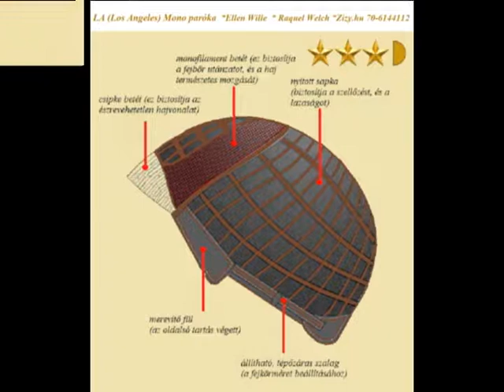EW LA Mono paróka Raquel Welch 2018 07 ZIZY HU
A hosszú hajú álom. Olyan izgalmas, mint maga a lüktető város. Szeretjük!
LA (Los Angeles) Mono paróka  *Ellen Wille  * Raquel Welch  *Zizy.hu 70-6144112
A paróka stylist mondta erről a parókáról: Kutatások igazolják, hogy az Ellen Wille parókák készítésekor használják fel a legkorszerűbb, és legalkalmasabb anyagokat.
Vásárolja ezt a parókát, mert tökéletes azok számára is, akiknek érzékeny a fejbőre, akik kemoterápiában vagy alopecia (hajvesztés) miatt szenvednek. Ez a paróka teljesen kimosható, de azt javasoljuk, hogy csak a speciális paróka ápolókat használják.
Szintetikushaj paróka
Könnyű súly: Ultrakönnyű, 128 (!) gramm
Színek: espresso mix, darkchocolate mix, chocolate mix, mocca mix, lightbernstein rooted, sandyblonde rooted, champagne rooted, darkauburn rooted, safranred rooted
A képen látható szín: lightbernstein rooted,
Online is vásárolható And one more